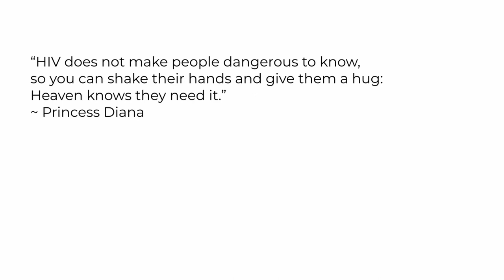SKYROAMER - Skyroamer (Fly to The Sky) [ORIGINAL SINGLE]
SKYROAMER mempersembahkan sebuah lagu original berjudul 'Skyroamer (Fly to The Sky)' dalam rangka World AIDS Day (Hari AIDS Sedunia) yang diperingati pada tanggal 1 Desember setiap tahunnya.
HIV&AIDS merupakan sebuah epidemi yang harus diberantas, tetapi bukan berarti mereka yang hidup dengan HIV&AIDS harus dijauhi. Para SEMATHA (sesama yang terinfeksi HIV&AIDS) adalah sesama manusia yang harus dirangkul dan dikasihi.